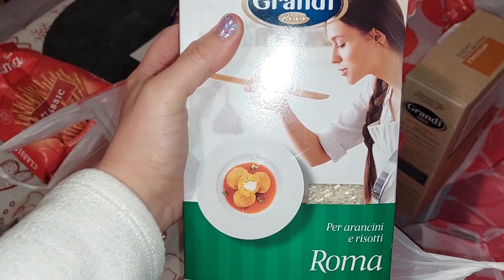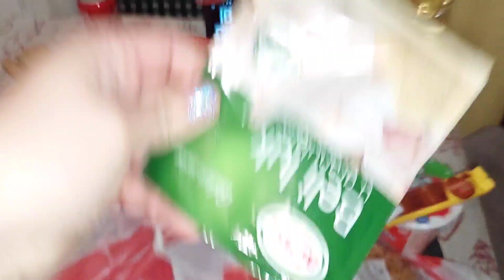Черногория 60322. Прогулка у моря.